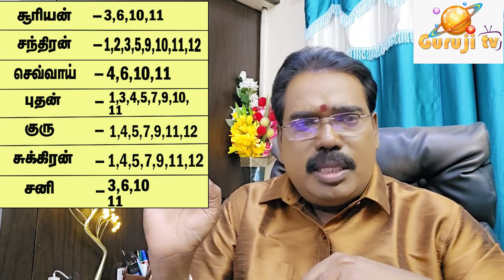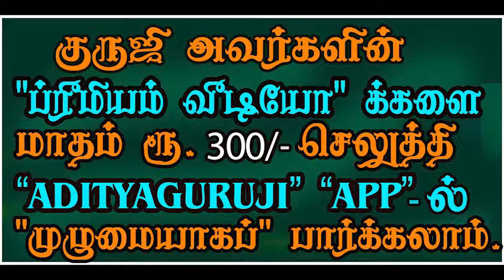12 th load dasa.12ம் அதிபதி தசை.PREMIUM VIDEO TRAILER - 566#adityaguruji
12ம் அதிபதி எங்கு இருந்தால் அவருடைய தசையில் நன்மைகளைச் செய்வார்? குருஜியின் கட்டண வீடியோ...PREMIUM VIDEO - 566#adityaguruji